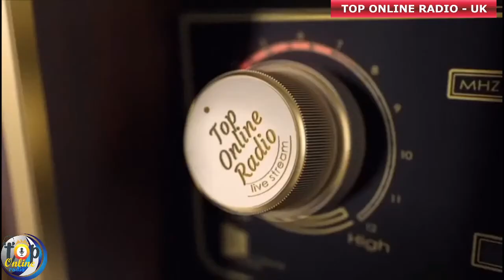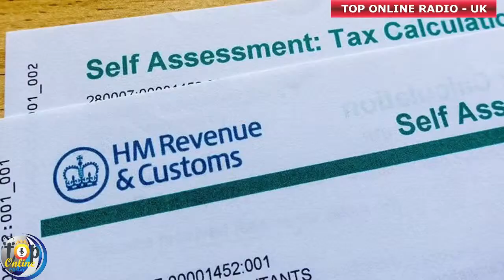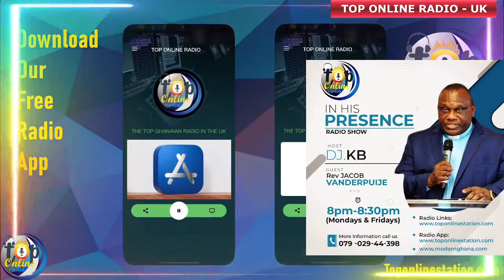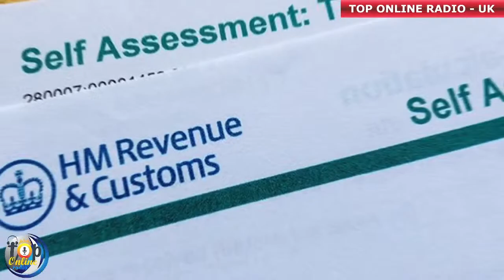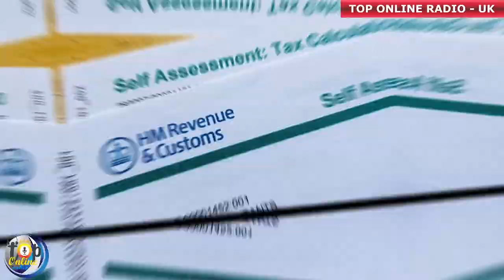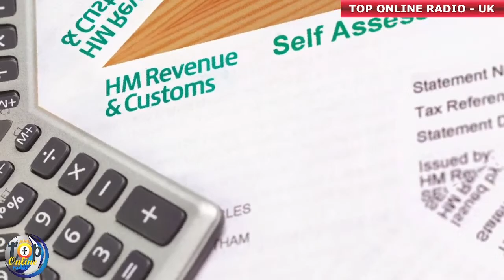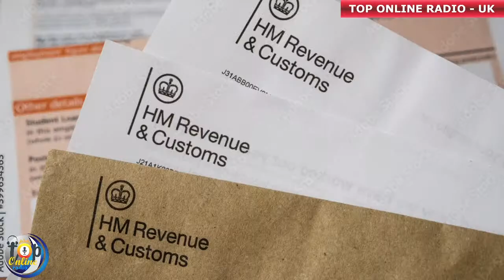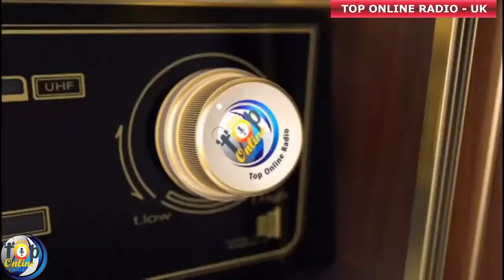IN HIS PRESENCE - REV JACOB VANDERPUIJE - TOP ONLINE RADIO - UK